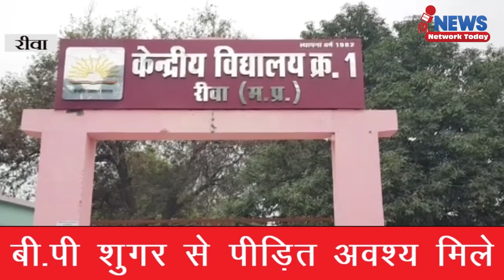एकलव्य से पैर से चलेगा कंप्यूटर जाने कैसे किसने बनाया ||NNT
एकलव्य से पैर से चलेगा कंप्यूटर जाने कैसे किसने बनाया